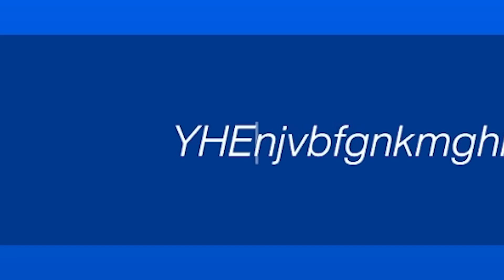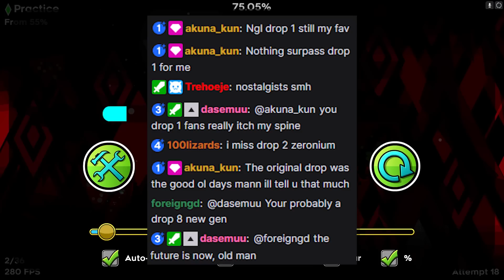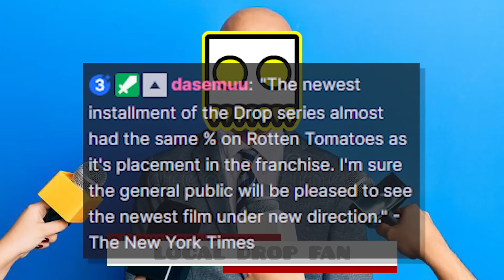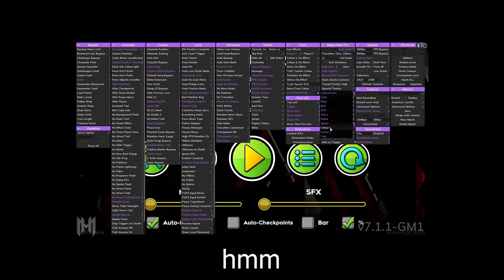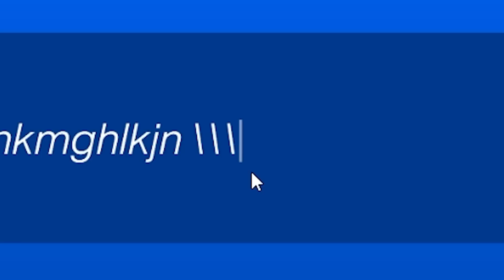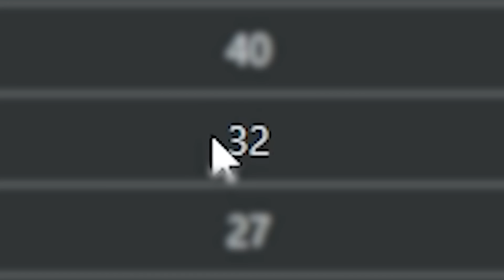i'm a goner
GONER by Nightning!

Welcome to my FINAL level of MAYMORY!!! This time we have the wonderful and amazing GONER, a level that uses visuals to blur the gameplay and make it very extremely demon. I had to finish this demon and video up just in time so I could get it out in May, and due to the crunch I accidentally made a short little meymory demons video streak, so this is also the ending to that! Anyways I hope you enjoy this video I am VERY happy with it and hope it gets 20 million views on youtube. RobTop, 2.2, 2.2 news, 2.2 is out, Geometry dash 2.2

like and scbusvco

_awsomegamr23, Caotic, EvilEmperium, Kwte_